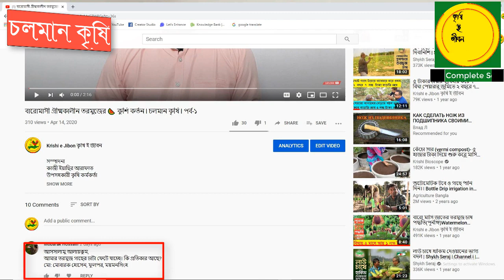তরমুজের 🍉 কান্ড বা শাখা ফেটে আঠা বের হওয়া ও প্রতিকার I watermelon gummy stem blight management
এই ভিডিওতে আলোচনা করা হয়েছে তরমুজের_গামি_গামি_স্টেম_ব্লাইট_রোগ নিয়ে এই রোগটির কারণ ও প্রতিকার ব্যাবস্থানা।
সম্পাদনা
কাজী ইয়াছির আরাফাত
উপসহকারী কৃষি কর্মকর্তা
দামুড়হুদা,চুয়াডাঙ্গা।

৫ টাকার টায়ার ব্যাবহার করে ৭ বিঘা পেয়ারার জমিতে ২ বছরে ৭ লক্ষ টাকা অতিরিক্ত আয়| থাই পেয়ারা চাষ
নতুন চমক সুমিষ্ট কাশ্মীরি আপেল কুল রোপনের ৭-৮ মাস পর ফল সংগ্রহ করা যাবে। Kashmiri Apple kul
২২ বছরের ছাত্র তরুন কৃষি উদ্যোক্তার।মিশ্র ফল চাষে মাসে আয় ৭0-৮০ হাজার টাকা। বল সুন্দরী কুল চাষ
বারোমাসী গ্রীষ্মকালন তরমুজের 🍉 ফল পচেঁ যাওয়ার কারণ ও প্রতিকার l চলমান কৃষি l পর্ব-২